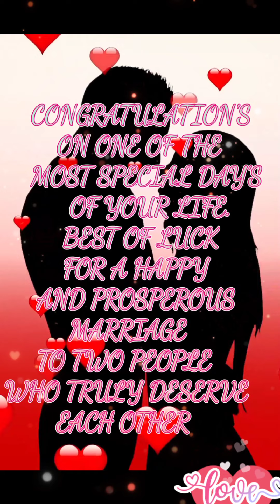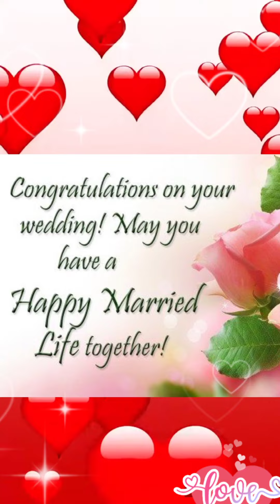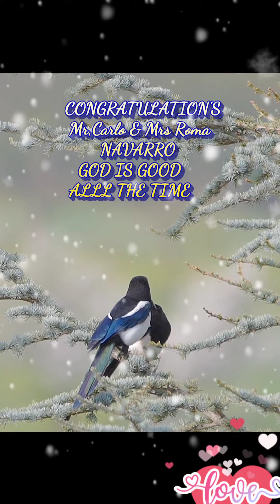NIGEL'S PHOTO VIDEO SLIDE SHOW SHOP(2)